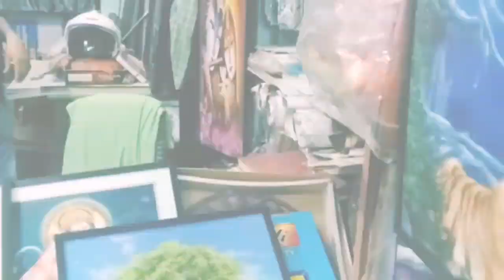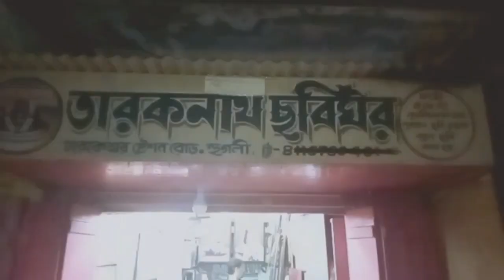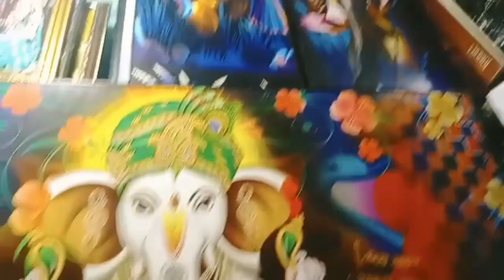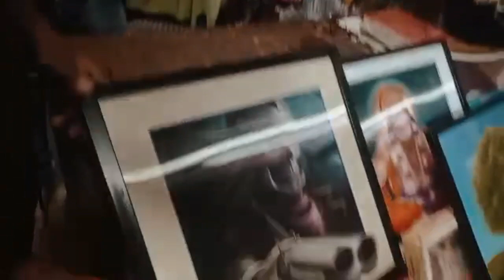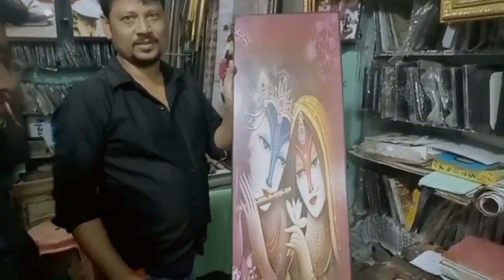New vlog in Tarakeswar ( Taraknath Chobighor Tour ) In staction Road ☺☺❤❤nice collection picture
hlw guys valo acho asa kori sobai ❤🌹

Taraknath Chobighor Tour in Tarakeswar  ❤❤☺☺

Tarakeswar  staction Road (Taraknath Chobighor ) 😊 vlog

valo valo collection  stock ache guys video te valo lagle Dokane ese jinis dekhe jao guys valo valo sera sera picture ache ☺☺☺❤❤❤Tarakesware  staction Road in ( Taraknath  Chobighor ) KISHOR KUMAR MAITY ( NO - 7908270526 ) Dada r no valo picture ache call kre nebe kichu lagle 😊😊

My fb accc - Tubai

YOUTUBE - Tubai 14 pls support guys 💗💗💗❤❤❤☺☺☺😊✌